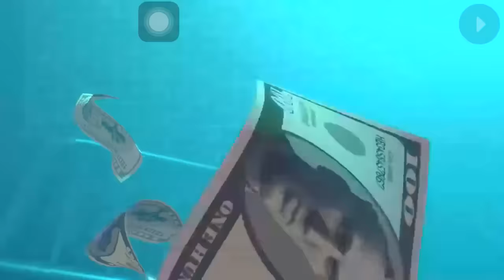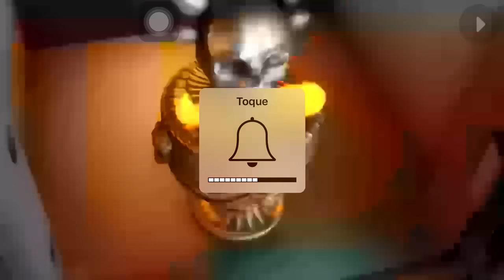🎮 GANGSTAR NEW ORLEANS #1 | Velha Macumbeira (Android & iOS) GAMEPLAY COMENTADA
Série do novo jogo da Gameloft para celular Android e iOS (iPhone) o Gangstar New Orleans tem uma pegada no estilo GTA (SanbBox - Mundo Aberto), confira.